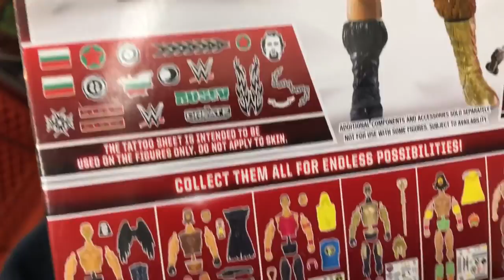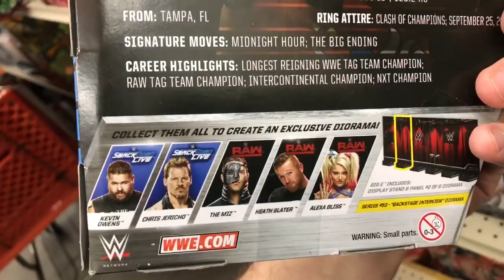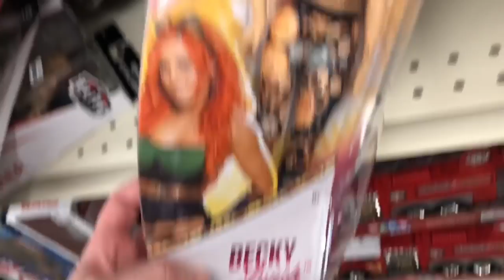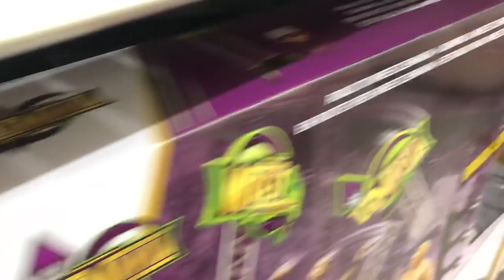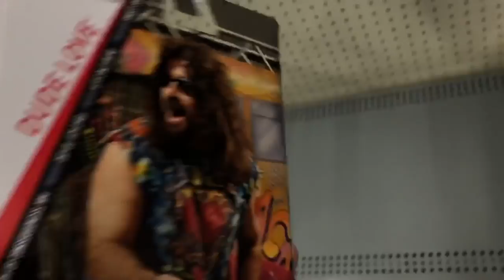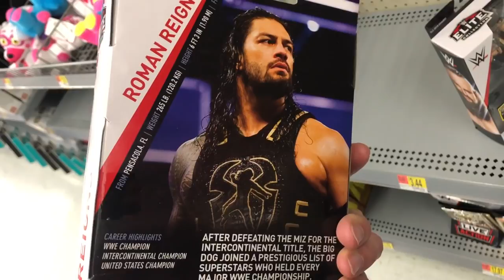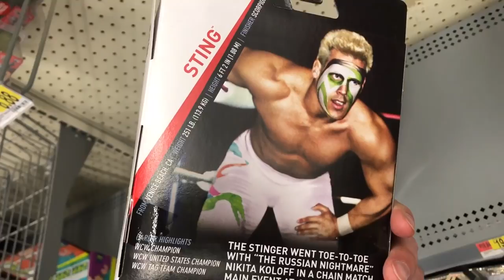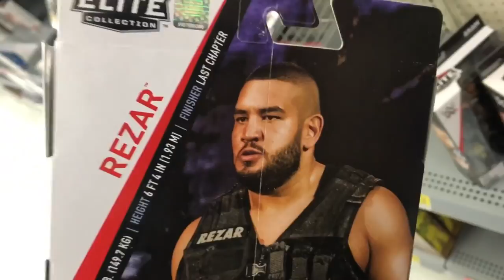WWE Toy Shopping for Elites - Toy Mess In New House!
Grims Toy Show brings to you my loving relationship christmas shopping for Mattel WWE Elite superstars toys and action figures at the store walmart and target like ronda rousey shinsuke nakamura, john cena, aj styles, roman reigns and wwe crown jewel